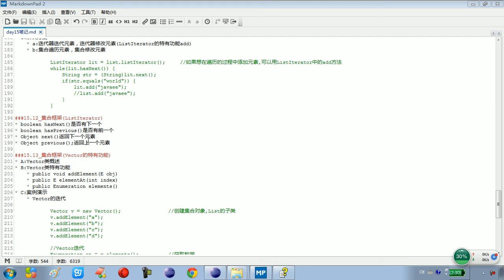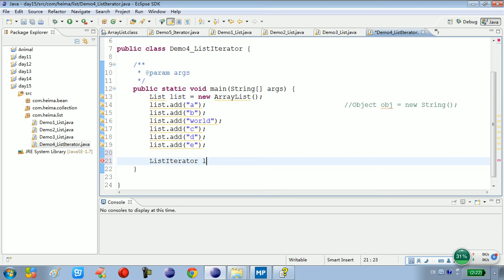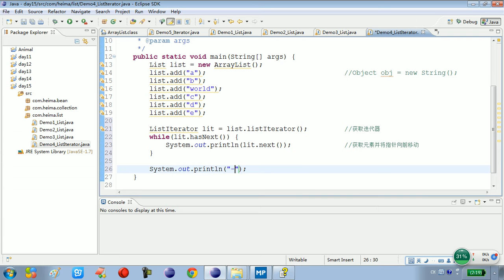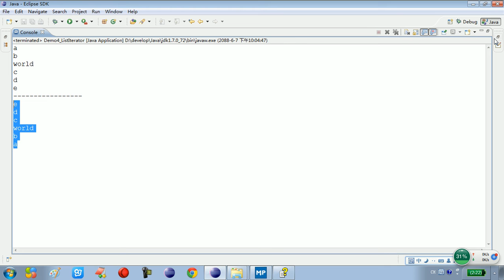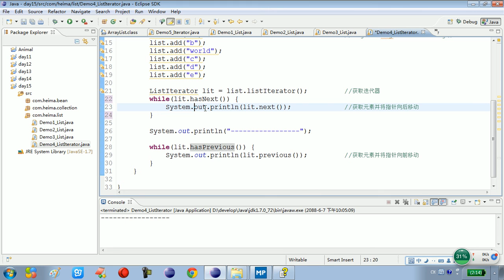15 12 集合框架ListIterator